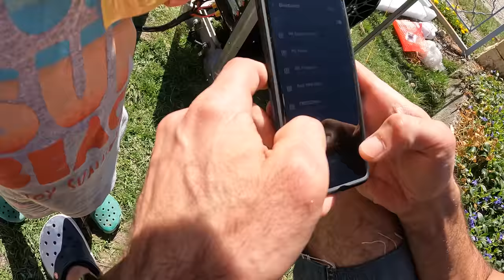Распаковка Мечты. Умная Электролебедка для ступенчатой буксировки парапланов.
Что может быть лучше встречи с другом , вместе с которым ты сделал самое яркое изобретение в своей жизни? От таких встреч краски мира горят ярче и можно с удовольствием распаковать четвертую генерацию Электрической лебедки для буксировки парапланов и планеров.
На испытаниях высота затяжки над аэродромом получилась 1100 метров.
Пока же рассказ о том как сбываются Мечты!

Игорь Волков.